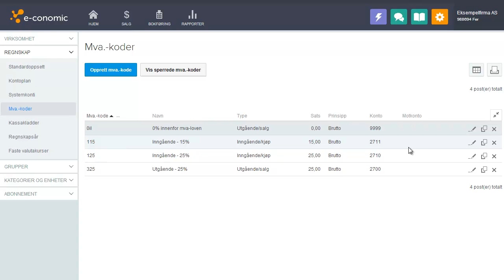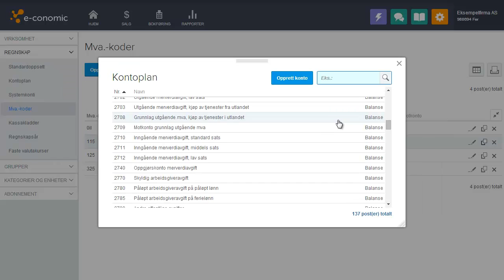Momskode for inngående MVA 8 %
Se hvordan du kan opprette en momskode for inngående mva 8% (lav sats) i e-conomic regnskapsprogram.

Ta turen innom hvis du vil vite mer om programmet - og prøve gratis!